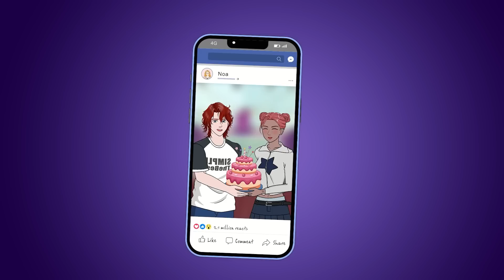I Never Say Sorry Because I'm Always Right | Share My Story | Life Diary Animated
Ladies and gentlemen, my name is Robert. Before we get to know each other better, there is one thing I want you to know. I am a polite person, so I will apologize when I make a mistake. Luckily, I never had to do that once in my life, because I am always right.